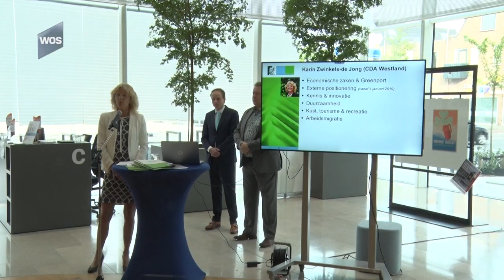Presentatie collegeakkoord Westland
Het nieuwe Westlandse college van B en W telt zes wethouders, van wie geen enkele uit de afgelopen bestuursperiode. Dat is vrijdagochtend gebleken bij de presentatie van het Westlands Akkoord 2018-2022, waarin de coalitiepartijen CDA, LPF, VVD en ChristenUnie-SGP de hoofdlijnen van hun plannen voor de komende periode hebben opgenomen.